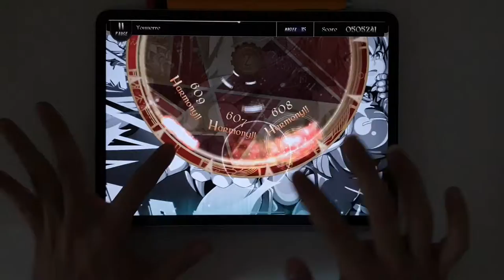// Lanota // Tonnerre (Master 15) // Perfect Purified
🎵 emon(Tes.) - Tonnerre